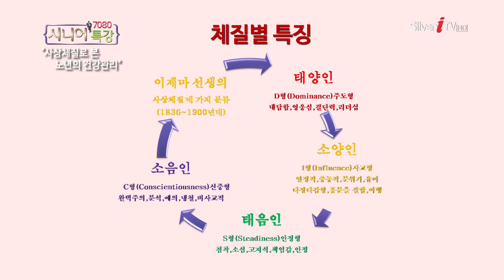[성창운 교수] 사상체질로 본 노년의 건강관리 [7080 시니어 특강/실버아이TV]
실버아이TV 네이버 tv케스트